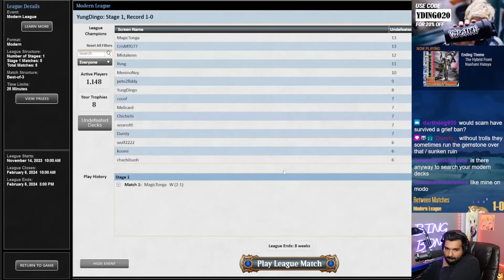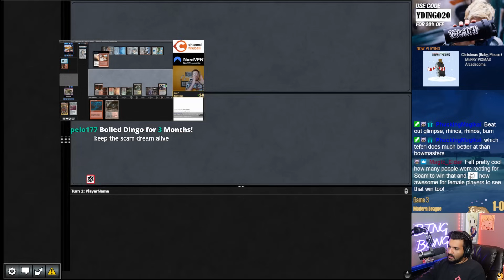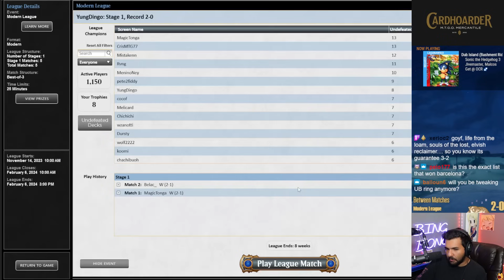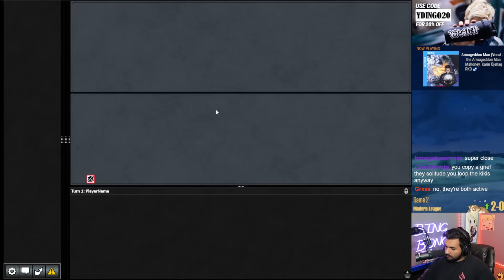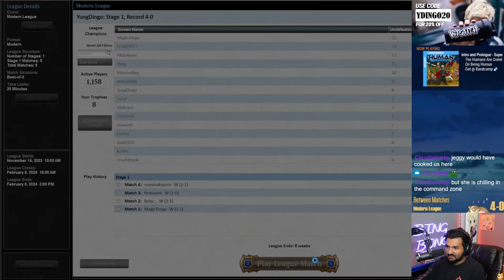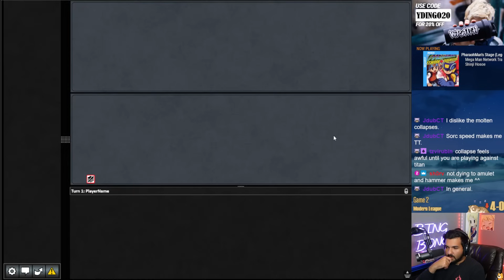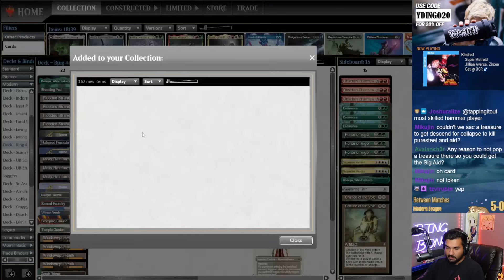The Deck Everyone Loves to Hate | Rakdos Scam | Modern | MTGO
Match Timestamps:
00:00 Round 1
11:57 Round 2
27:02 Round 3
41:13 Round 4
50:44 Round 5

Decklist:
LAND
3 Blackcleave Cliffs
4 Blood Crypt
4 Bloodstained Mire
1 Castle Locthwain
2 Marsh Flats
1 Polluted Delta
3 Swamp
1 Takenuma, Abandoned Mire
1 Verdant Catacombs

ENCHANTMENT
1 Blood Moon
4 Fable of the Mirror-Breaker

CREATURE
4 Dauthi Voidwalker
4 Grief
4 Orcish Bowmasters
4 Ragavan, Nimble Pilferer
1 Seasoned Pyromancer
1 Sheoldred, the Apocalypse

INSTANT
2 Fatal Push
1 Kolaghan's Command
2 Lightning Bolt
1 Malakir Rebirth/Malakir Mire
4 Not Dead After All
1 Terminate

SORCERY
2 Molten Collapse
4 Thoughtseize

SIDEBOARD
2 Blood Moon
1 Bonecrusher Giant
2 Chalice of the Void
2 Cursed Totem
2 Engineered Explosives
1 Hidetsugu Consumes All
1 Kolaghan's Command
3 Leyline of the Void
1 Sheoldred, the Apocalypse